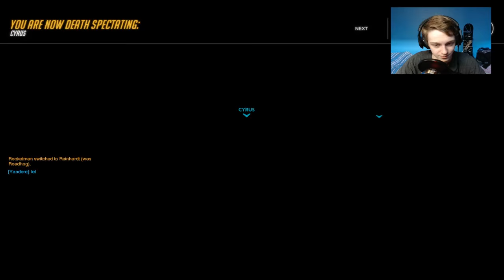Overwatch First Game Ever Overwatch Open Beta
My First ever Overwatch game uploaded to yt technacly my second game :D